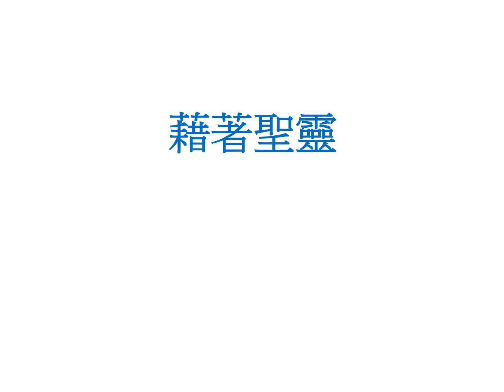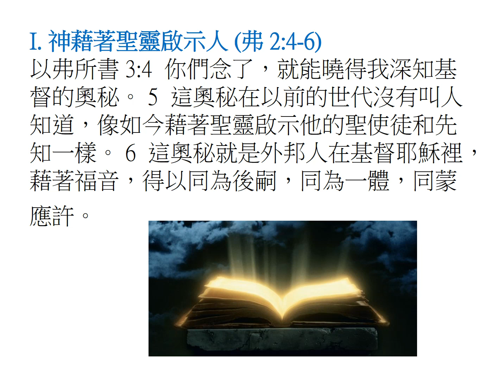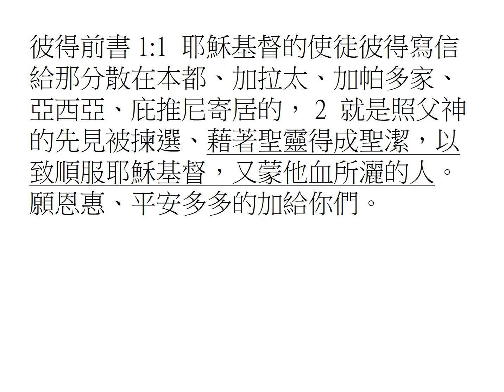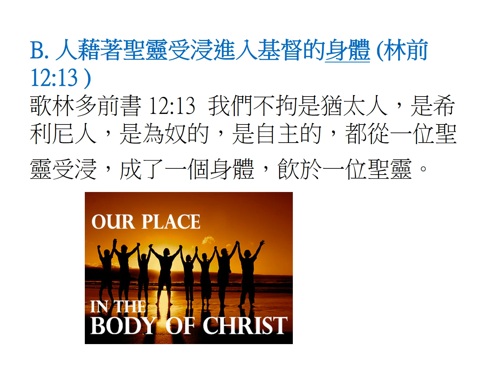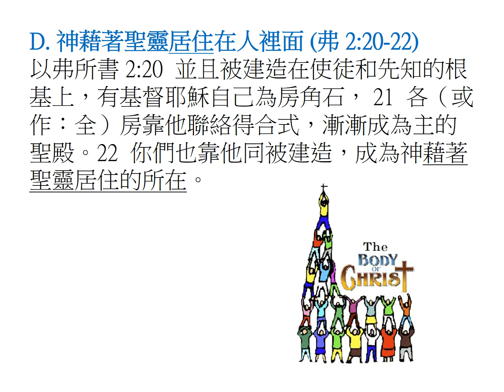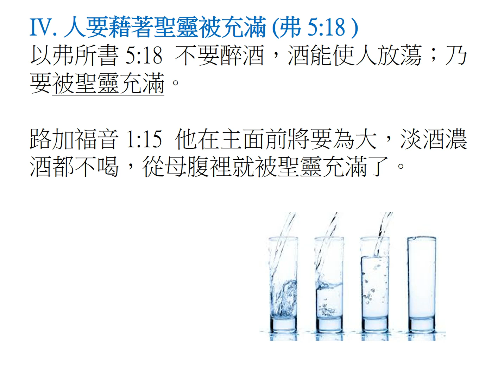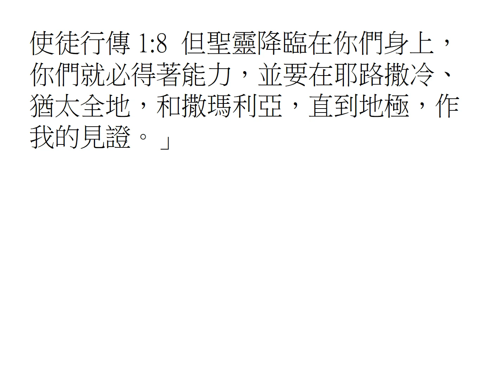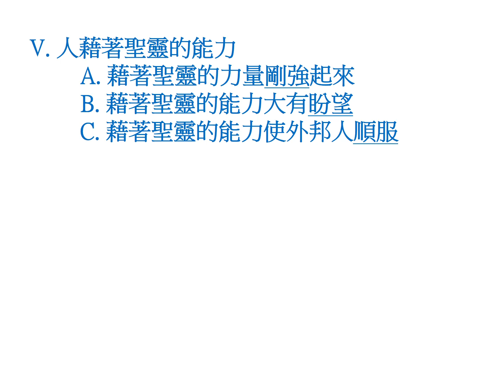20180527藉著聖靈-------許藝馨 弟兄